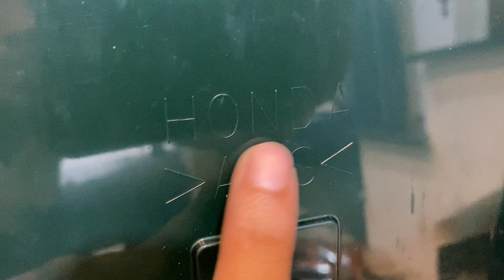Phụ tùng tổng hợp Cub, Custom